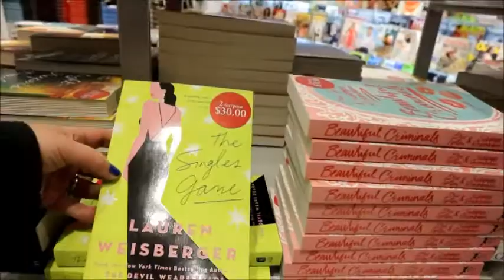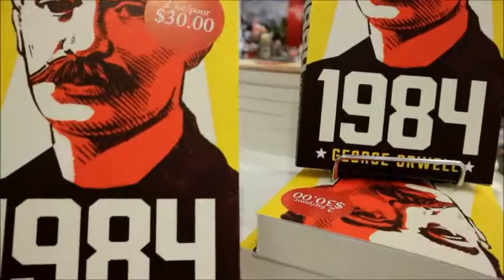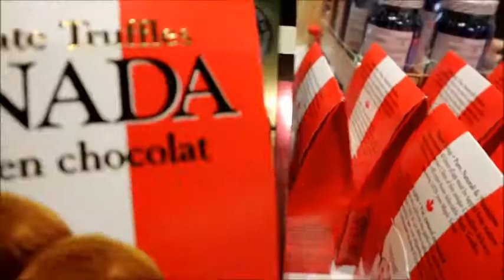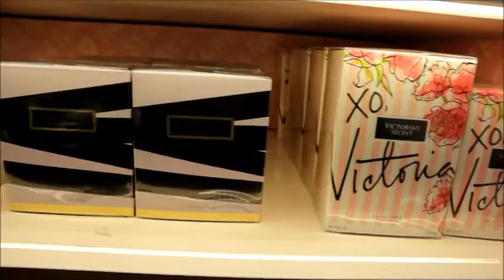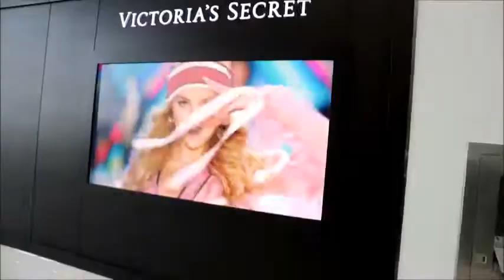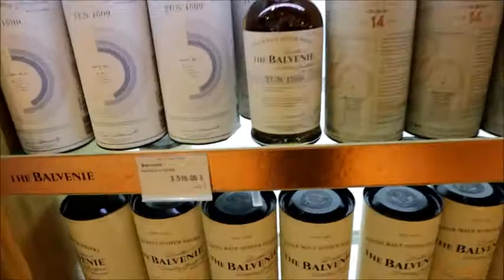A BOTTLE OF WHISKEY🥃 OR A CHANEL BAG?👜BUTELKA WHISKEY CZY TOREBKA CHANEL? AIRPORT DUTY FREE SHOPPING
Which one would you buy? Ktora rzecz byscie kupili?